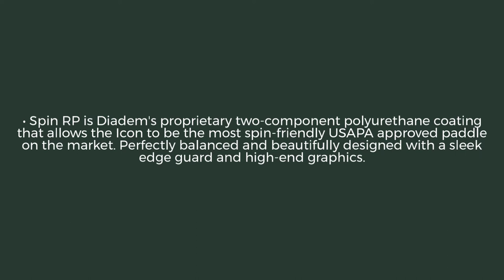Diadem Icon Lightweight Carbon Fiber Pickleball Paddle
Our main goal at JustPaddles.com is to make your shopping experience the best possible. Give our Paddle Experts a call at our toll-free number below or shoot us an email at the address below. We strive to be on top of our game, so you can be on top of yours.